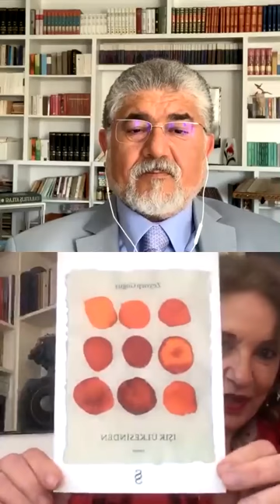Serdar Savaş Instagram Canlı Yayın 26.04.2020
Kişiye özel DNA Analizleri ile,temel kanser türlerine karşı risklerinizi değerlendirerek,kalıcı yaşam tarzı ve aktivite önerileri ile risklerinizi azaltın.